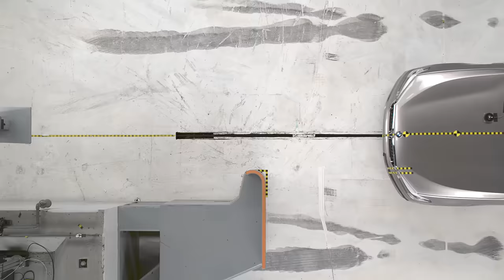Retired IIHS-HLDI chief survives severe crash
Adrian Lund spent much of his career getting automakers to build vehicles that would protect their occupants from serious injury in a crash. After a severe collision last summer, the retired president of the Insurance Institute for Highway Safety and the Highway Loss Data Institute in all likelihood owes his life to the improvements he helped usher in.

Lund was on his way to Savannah, Georgia, early one Saturday in August 2021. He had gone just 15 miles from his northern Virginia home when a car traveling the wrong way on the Interstate 95 express lanes collided with his. The frontal collision in the left lane sent Lund’s car spinning and rolling before coming to rest upside down on the right shoulder.

Lund estimates he was traveling 60 or 65 mph. The other car was going about 50.

“This was a high-speed crash, one that probably 10 years ago, I wouldn’t be here to talk to you about it,” he said recently.